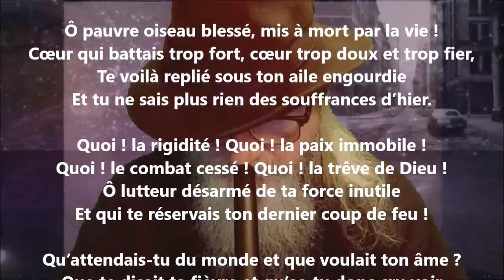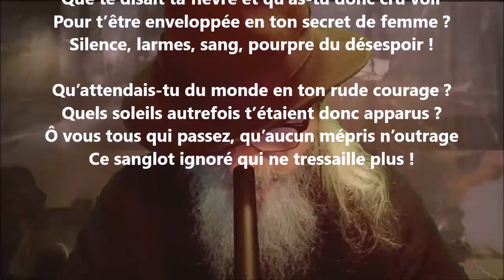Un suicide - Augustine-Malvina Blanchecotte lu par Yvon Jean